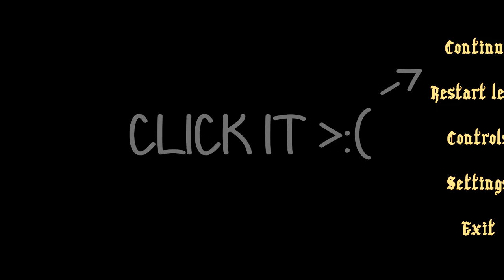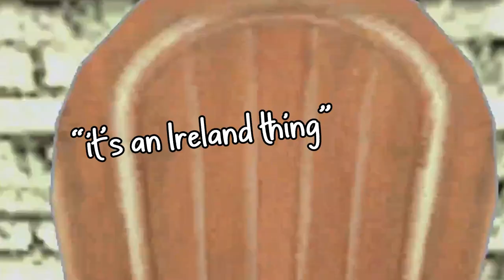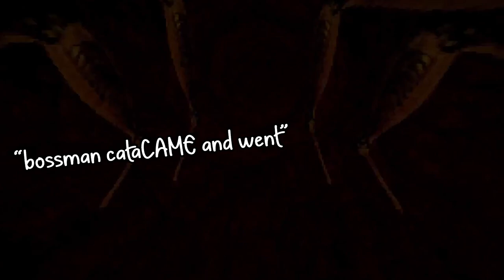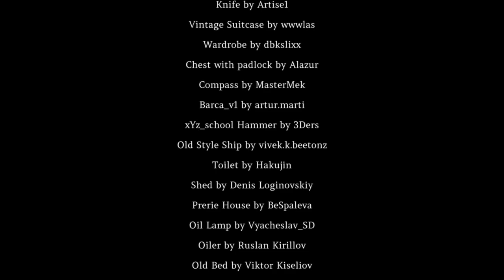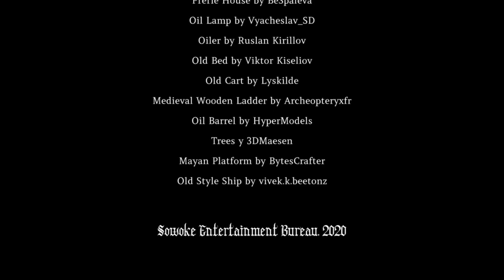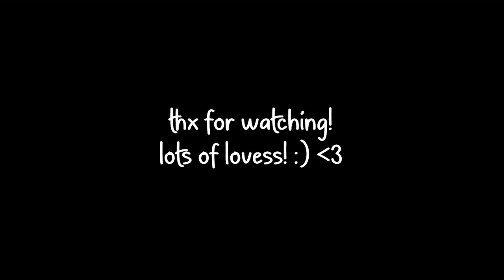THE BOSS MAN IS COMING | No one lives under the lighthouse w/Rome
No one lives under the lighthouse is a PS1-style indie horror game where you're a lighthouse keeper on a small island in the middle of the sea. Come and stay a while as Roman and I experience the horrors that await in the game he couldn't play alone!

Play No one lives under the lighthouse!

If you read down this far, you're pretty cool! c: